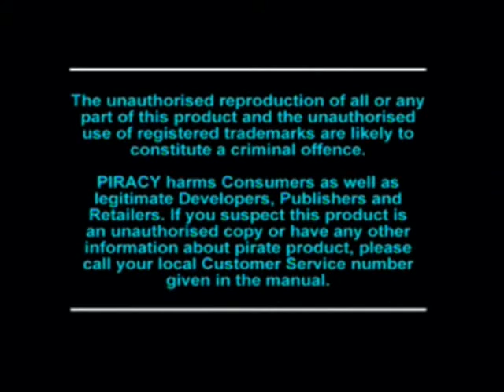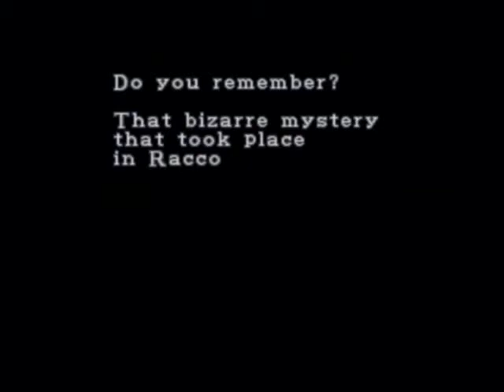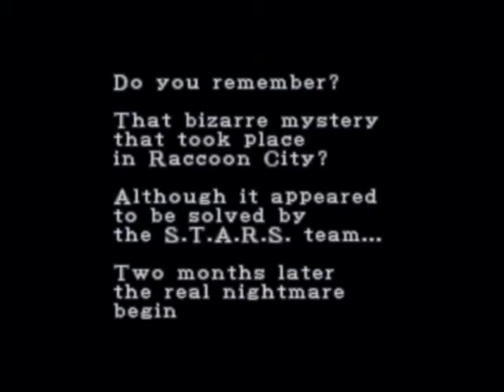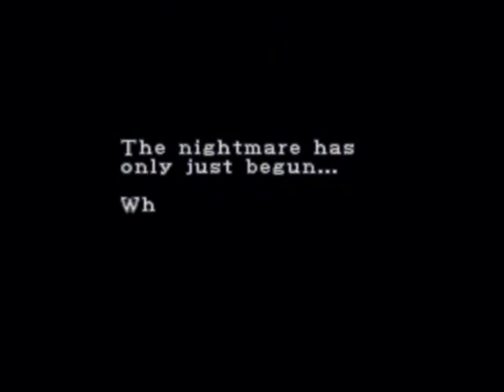FIRST LEVEL #247 - Resident Evil 2 preview (PlayStation)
The nightmare has only begun.